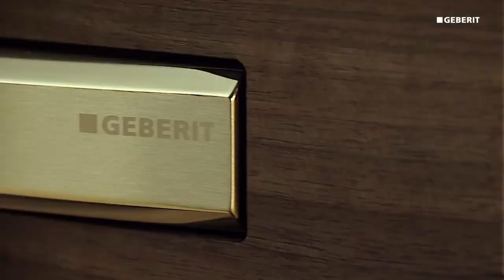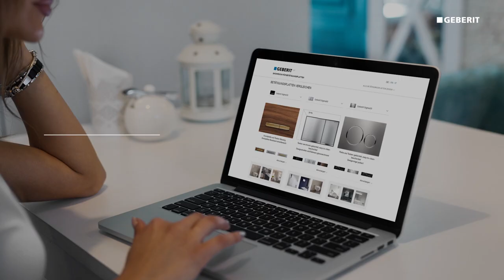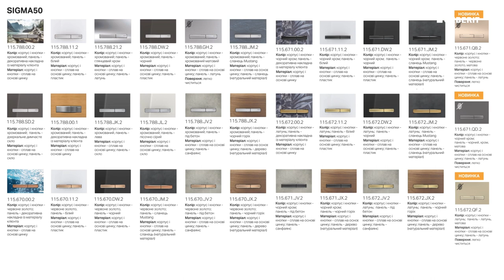Змивна клавіша Geberit Sigma 115.788.JV.2. Розпаковка та огляд.